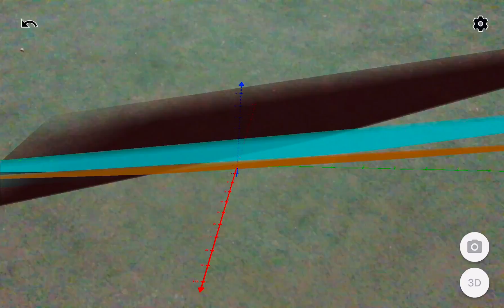No solution system. Inconsistent.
The system is inconsistent. No solutions.